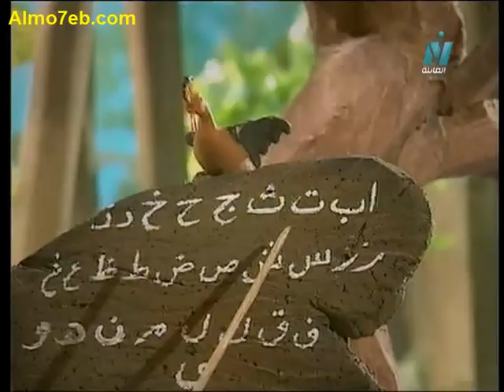حكاية حب العلم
للمزيد من الفيديوهات على موقع المحب